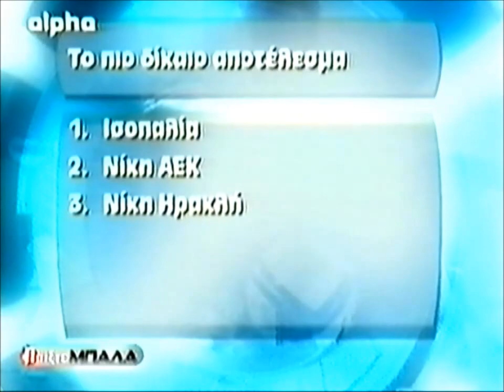17/10/2004 Ηρακλής-ΑΕΚ 1-2